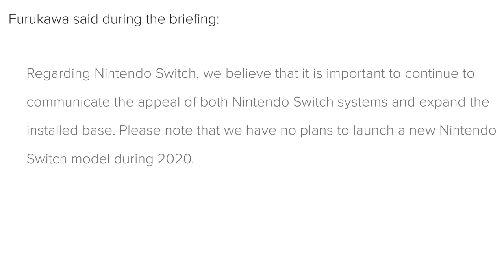Nintendos President SHUT’S DOWN Switch Pro 2020 Rumors